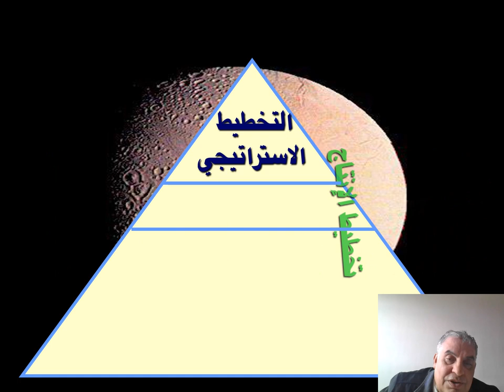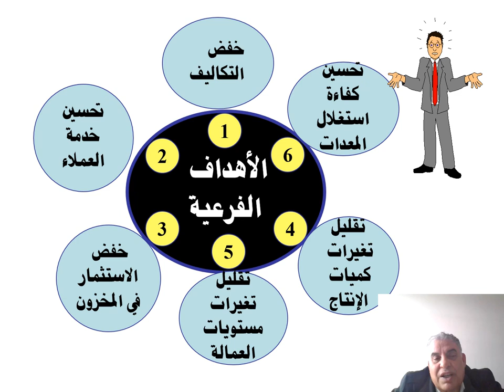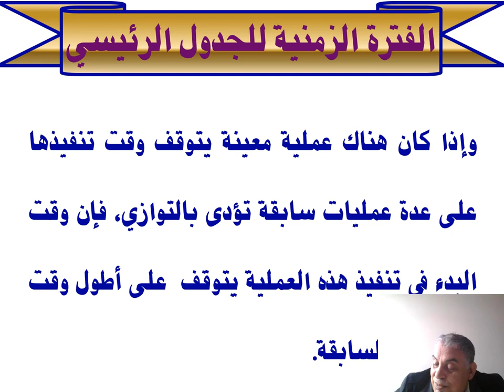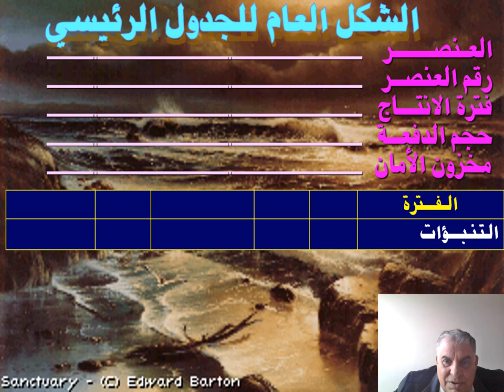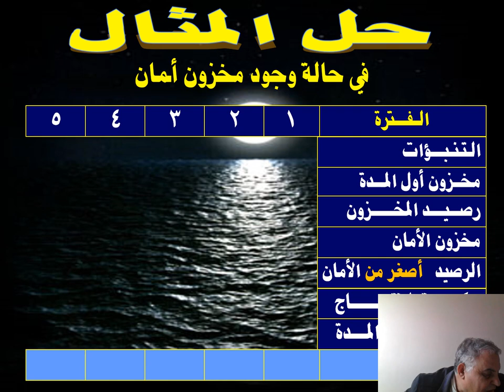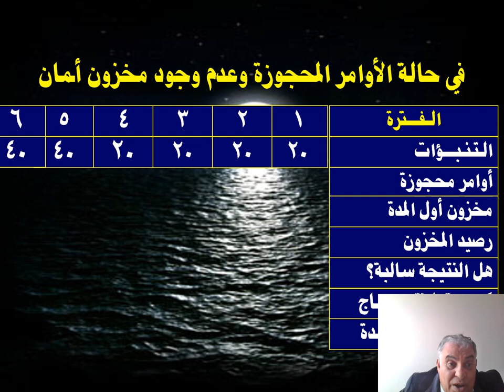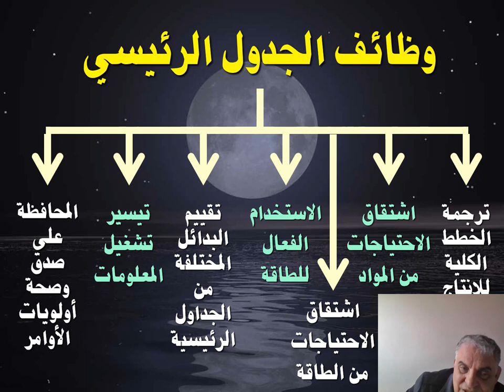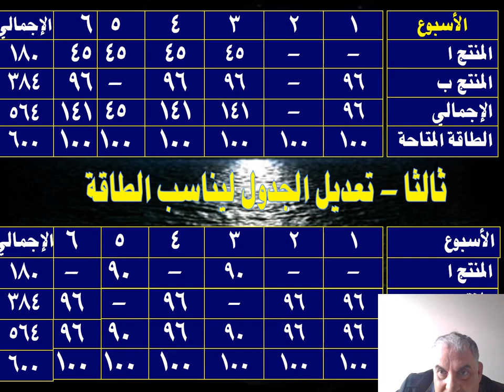تخصص إدارة الأعمال - مادة تخطيط وضبط الإنتاج - د/ محمد فهمي بلال - 04